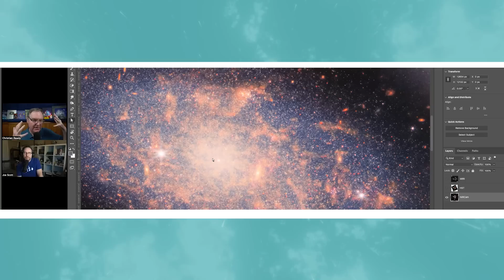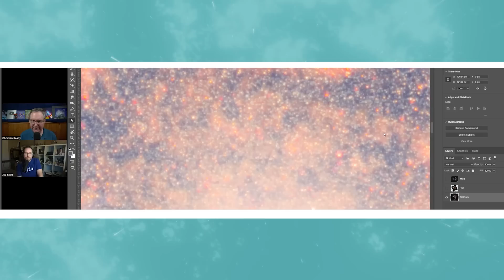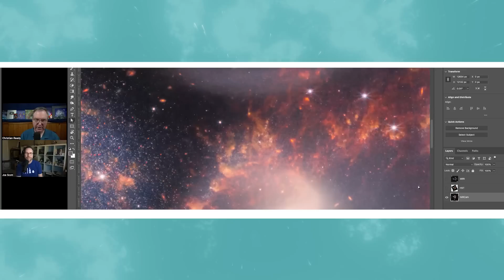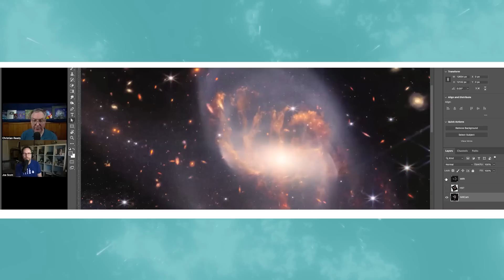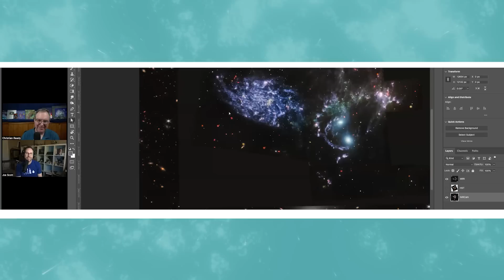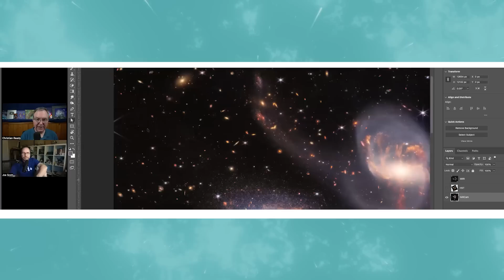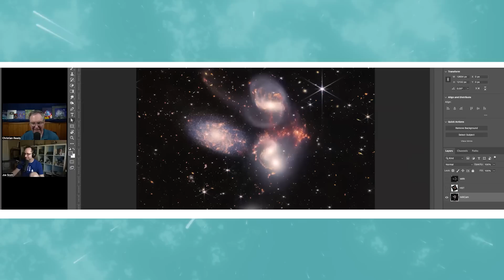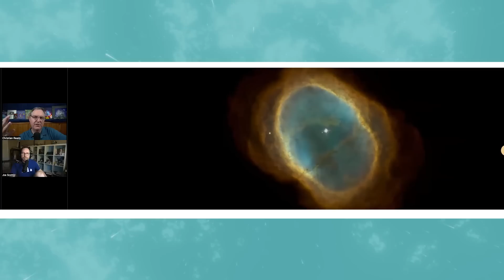Analyzing Webb's First Images with Christian Ready - Episode 15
Get these episodes ad-free on Nebula when you sign up for Curiosity Stream

Christian Ready is an astronomer and professor at Towson University in Maryland, he worked previously at the Space Telescope Science Institute and NASA's Goddard Spaceflight Center, and he shares his expertise and excitement for all things space on his YouTube channel, Launch Pad Astronomy. Today, he joins me to take a deeper look at the first images to come out of the James Webb Space Telescope, talk about what a big deal this is, and basically nerd out about the cosmos for a while.

Follow this podcast in your favorite podcast player, where I post a week early: